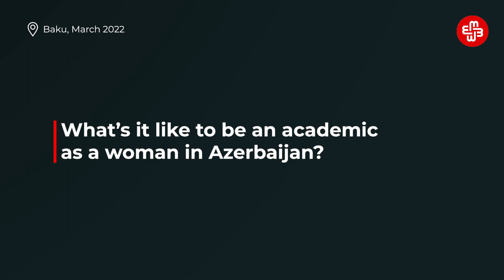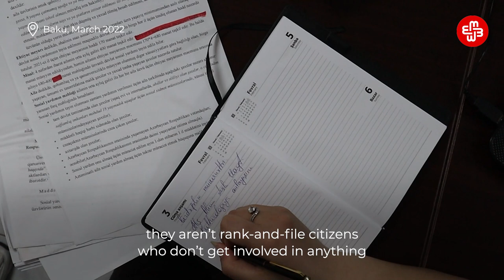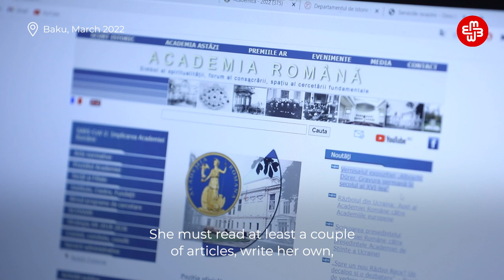What is it like to be a female scientist in Azerbaijan? | Meydan TV English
What is it like to be a female scientist in Azerbaijan? We talk with two Azerbaijani women who hold PhDs on different fields about being a scientist in the country and the gender issues they face.